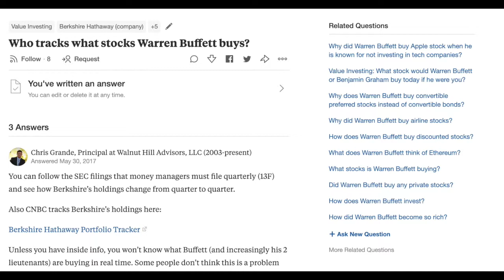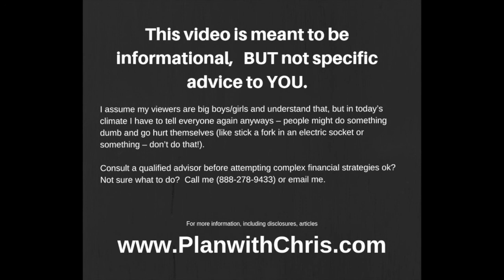Can I Invest Like Buffett? - Questions from Quora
Warmly,